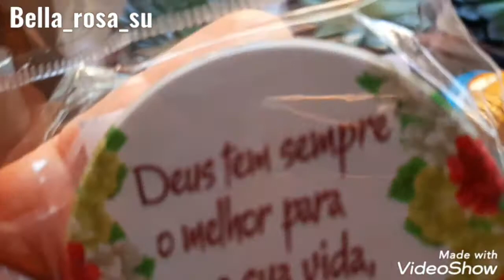Lindos vasinhos para o dia das mães 😍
Vejam os lindos vasinhos de lembrança para o dia das mães 💗
Bjinhos da Su 😘😘